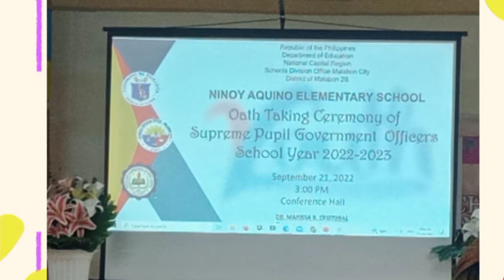SUPREME PUPIL GOVERNMENT 2022 |OATHTAKING | ANDREAGAIL'STV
Todays video is my oathtaking day as SPG officer.
I am a Grade 5 Representative from Ninoy Aquino Elementary School.

❤️ Pls don't forget to hit